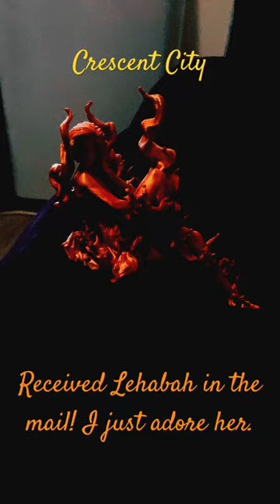books reading crescentcity lehabah sarahjmaas fire sacrifice heart brave love fantasy